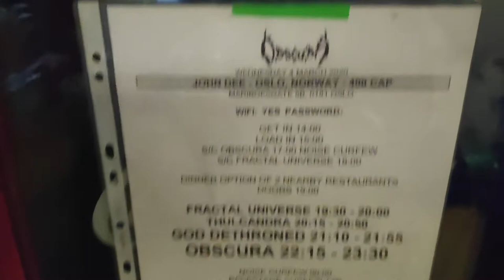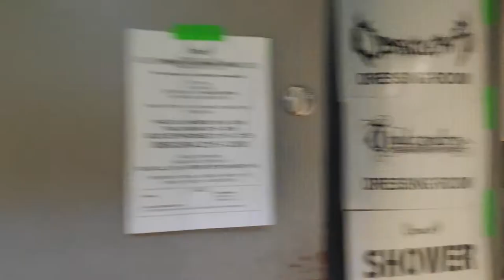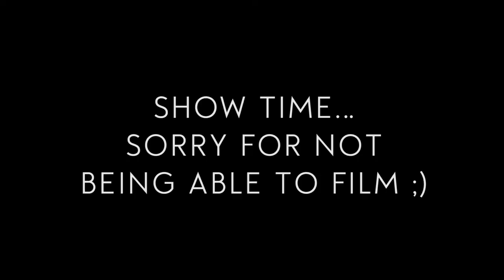How Does It Feel To TOUR With A DEATH METAL Band?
This is my perspective of spending a typical day on tour. I recorded this video when I was on tour with Obscura in Oslo (Norway) during the "Diluvium Europa 2020" tour. This was right before the corona virus started to paralyse the global concert scene.

Obscura,Tourlife,Life on Tour,Metal Band,Live,Tech Death,Linus Klausenitzer,Soundcheck